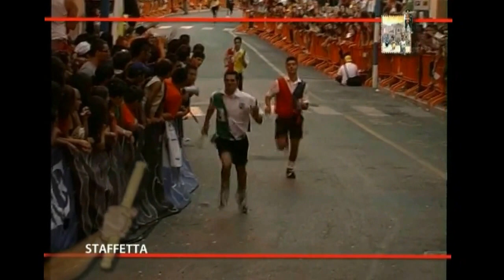Momenti Arco - Gonfalone di Arpino - Staffette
Piccoli ricordi ed emozioni del Quartiere Arco nella storia dei gonfaloni passati.